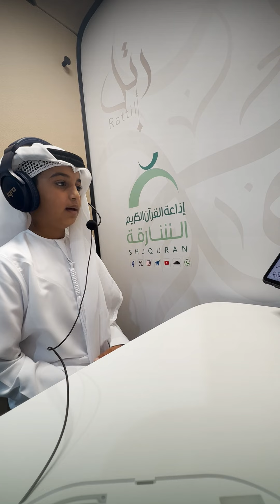القارئ الشبل: سيف النقبي | سورة: الجن